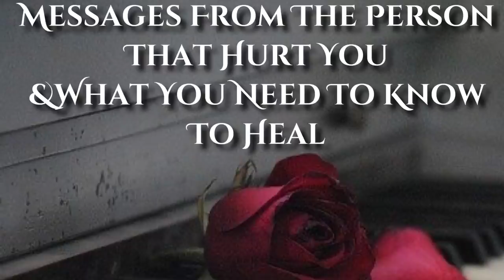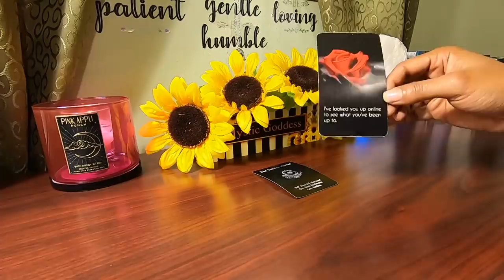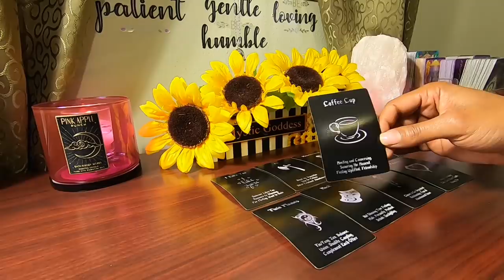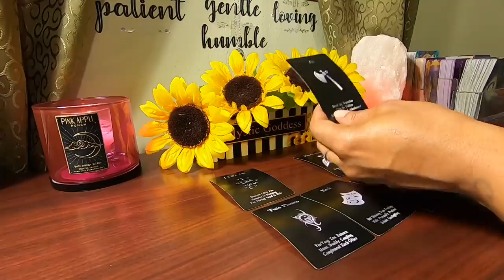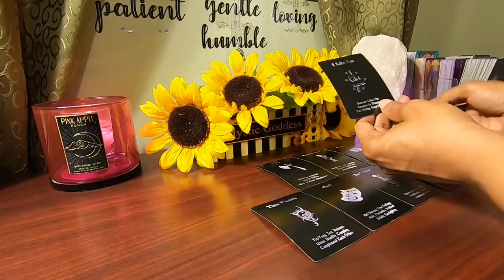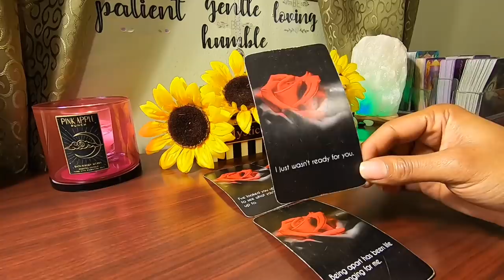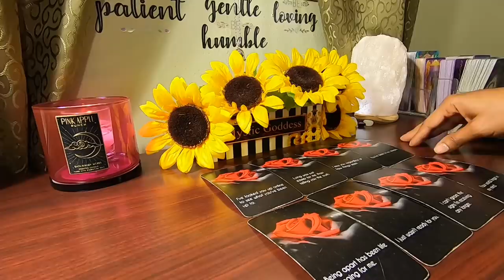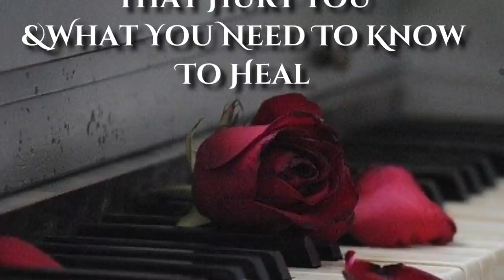✨Scorpio✨ Messages From The Person That Hurt You &What You Need To Know To Heal